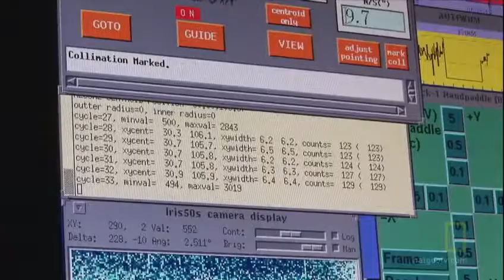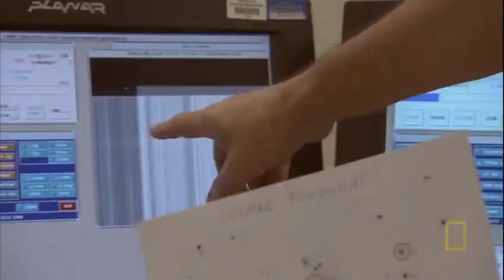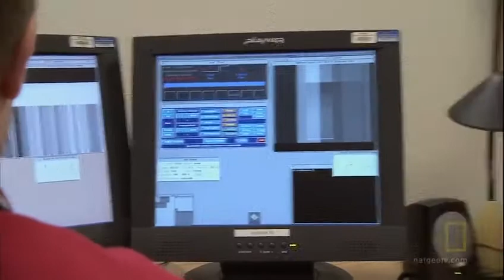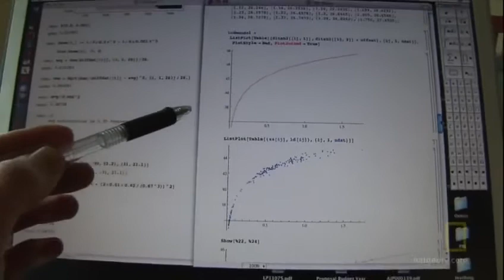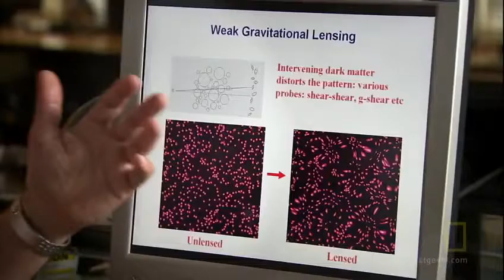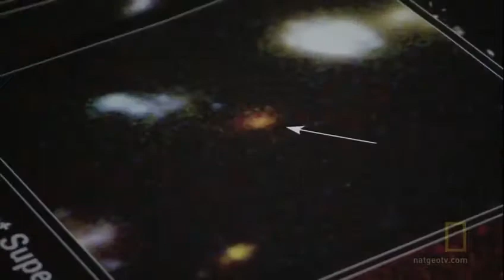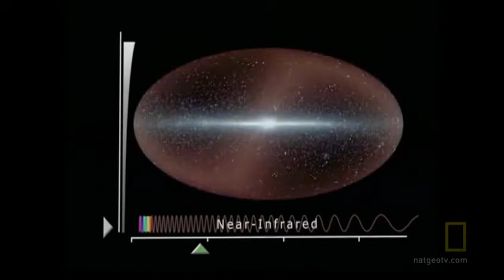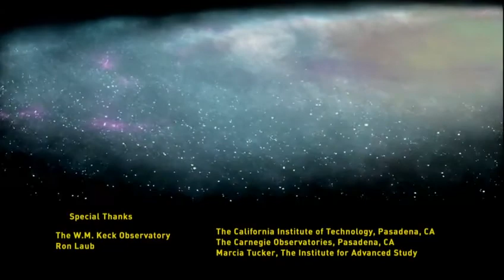Space Documentary Full Length - How Will the Universe End?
A fascinating and informative look at the cutting edge technologies of space exploration. This is shared to enhance our knowledge globally and to engage viewers by promoting debate and critique in order to advance new ideas in this exciting frontier for our future.